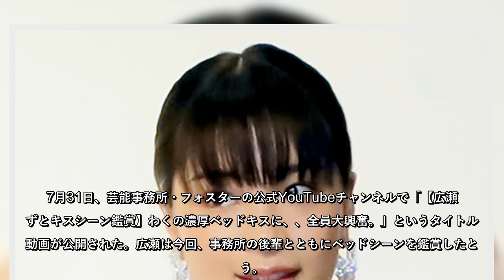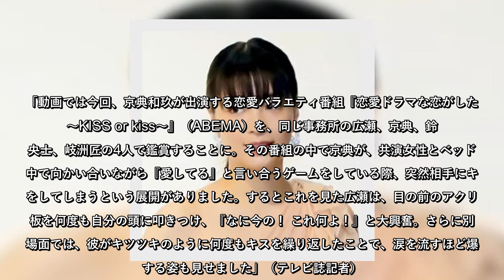広瀬すず、「生地がクイ込んだ“美ヒップ”動画」にファンが悶絶の嵐！